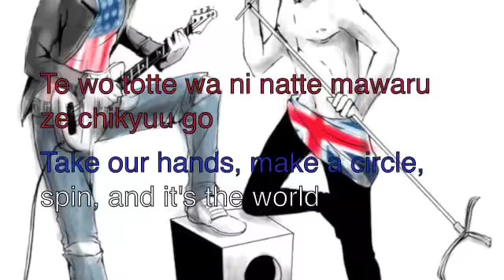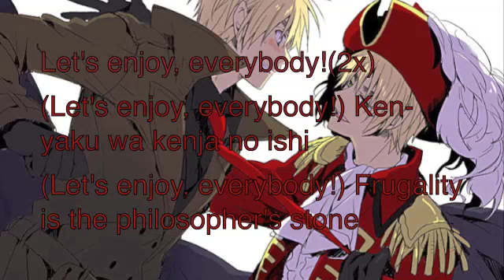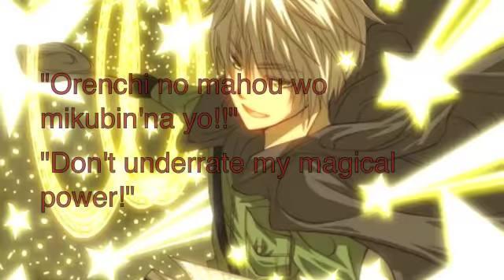[APH] Hatafutte Parade England Lyrics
Romaji and English Lyrics.